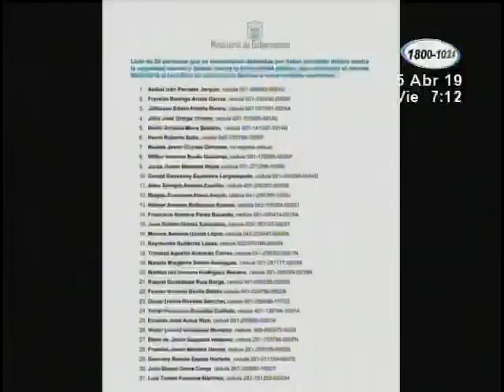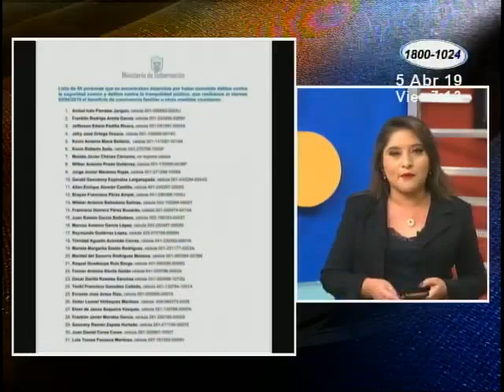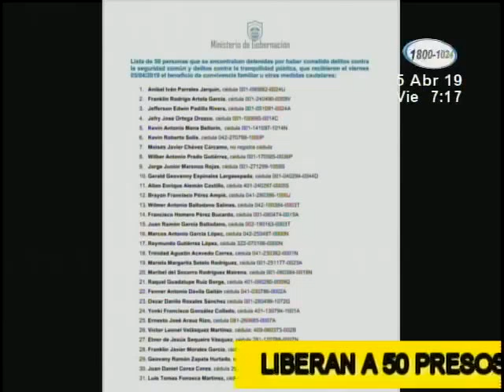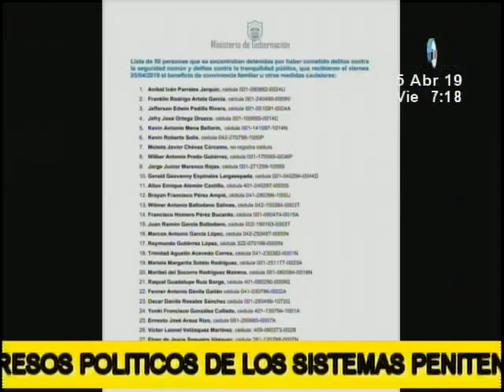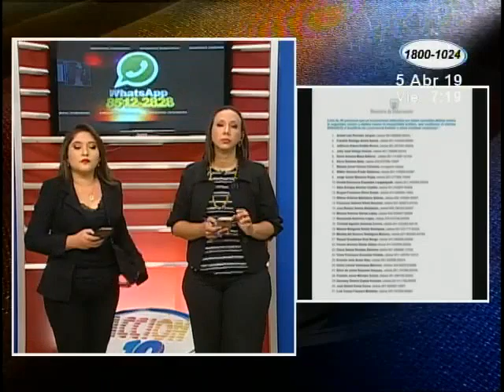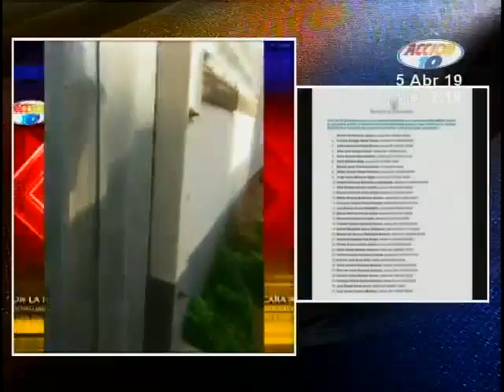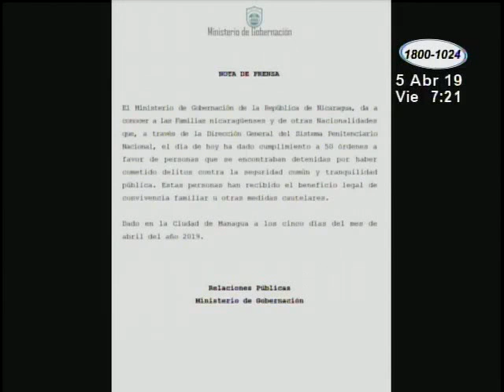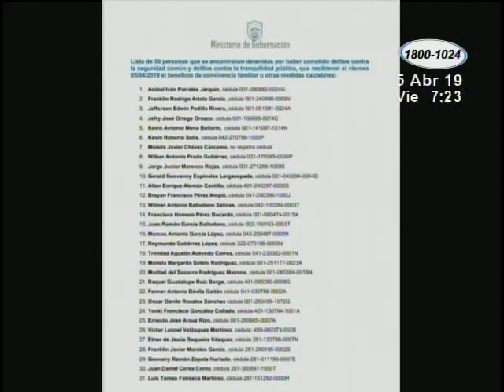Liberan a 50 presos políticos de los sistemas penitenciarios